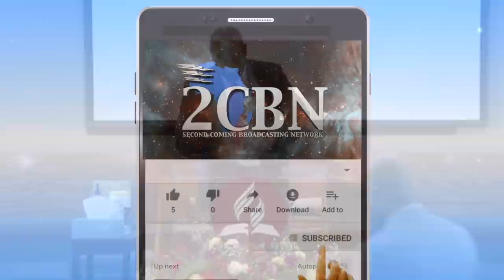If Only You Knew! | Randy Skeete